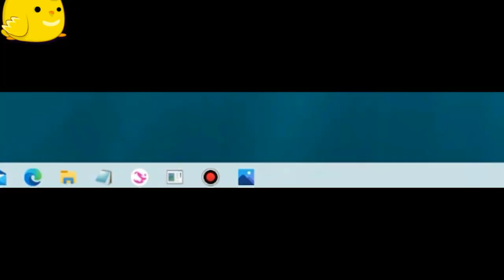rainbow gold bug !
how to get more gold